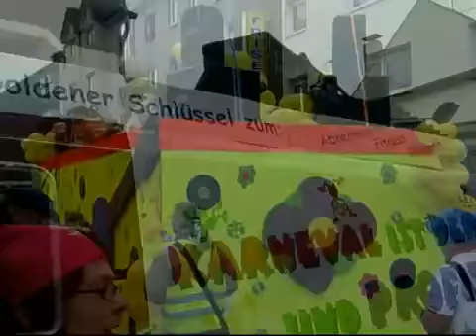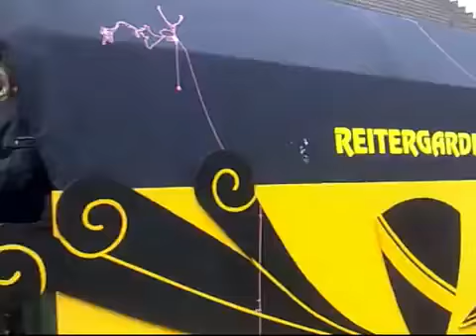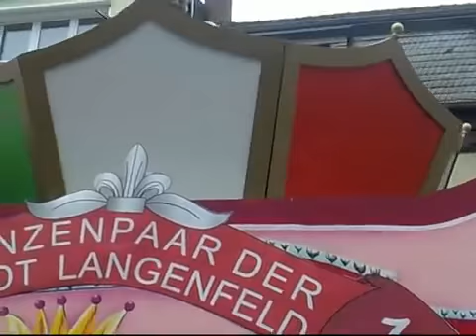Karnevalszug Langenfeld 05 03 2011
Karnevalszug in Langenfeld auf der Hauptstrasse Höhe Deutsche Bank am 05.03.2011